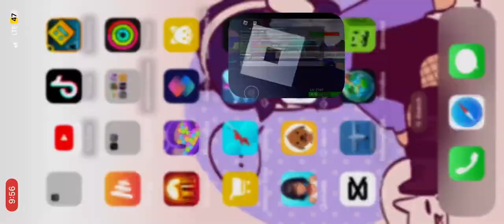Joined a server with Justin705 + Wave 0000000